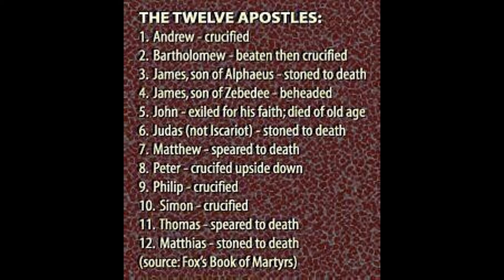Peter Escapes Prison, Bible Stories for Adults, NT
If you didn't grow up going to church, this series is designed to take you through the most prominent accounts in the Bible. The videos and images get better further into the series! If you are reading through the Bible for the first time, I suggest that you start reading the New Testament first. Start with the book of John, then read through Acts and the rest of the New Testament. THEN, read through the Old Testament from Genesis to the end. If you are looking for a Bible translation that is easy to read then my videos called "How to Choose, Read & Study the Bible" give information on choosing a translation.